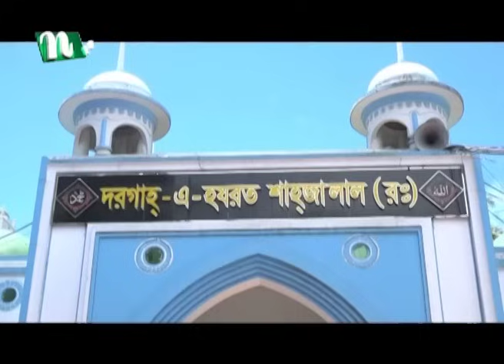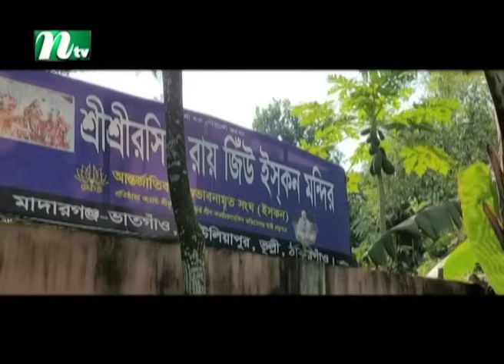🟢 আজকের সব খবর | Ajker Shob Khobor | ২৫ আগস্ট ২০২৪ | NTV News